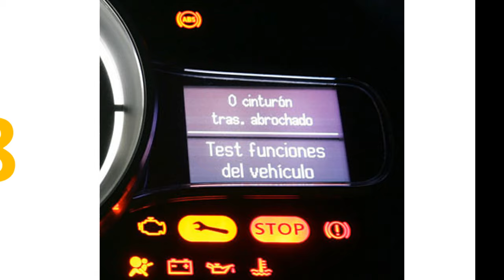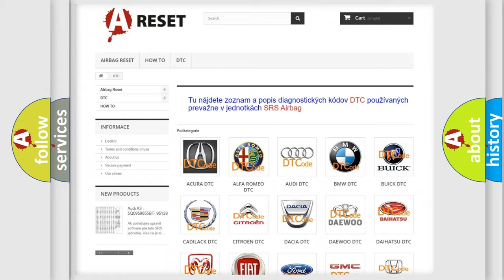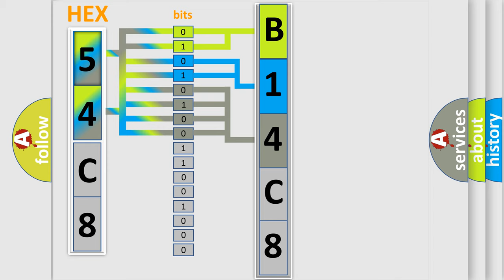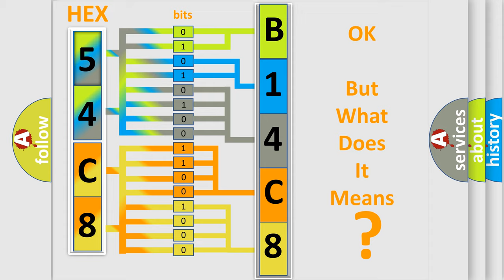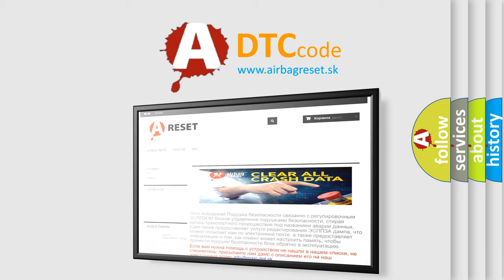DTC Chrysler B14C8-13 Short Explanation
Contents:
0:21 Basic DTC analysis according to OBD2 protocol standard.
1:48 Insight into programming
2:58 A diagnostically understandable description of the Diagnostic Trouble Code
3:05 Basic error definition

Make:
Chrysler
Code:
B14C8 13
Definition:
Fuel Tank Sensor Control Valve Circuit High
Description:
Engine started,and the PCM detected an unexpected high voltage condition on the Atmospheric Pressure valve circuit during the test.
Cause:
Check output signal from ECMCheck poor contactCheck harness between fuel tank sensor control valve and ECM connectorCheck fuel tank sensor control valve
Failure Type:
Circuit Open